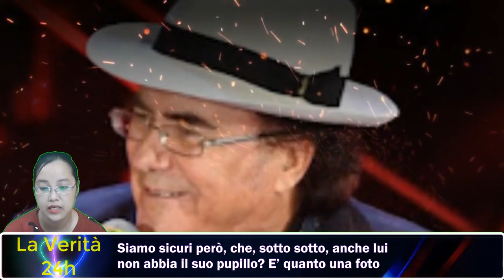Al Bano e lo scatto incriminato: è lui il suo preferito? | sapete chi è tra i tanti il suo figlio pr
Al Bano e lo scatto incriminato: è lui il suo preferito? | sapete chi è tra i tanti il suo figlio preferito?